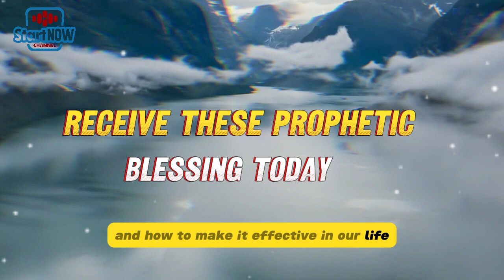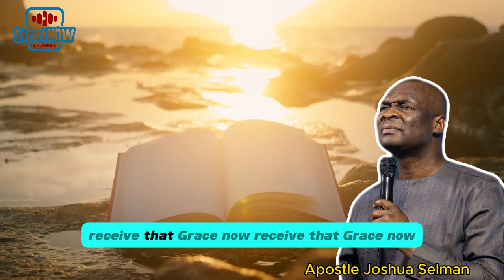APRIL PROPHETIC BLESSINGS | APOSTLE JOSHUA SELMAN | PROPHETIC DECLARATIONS